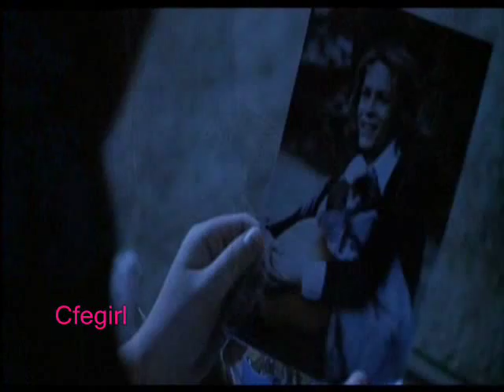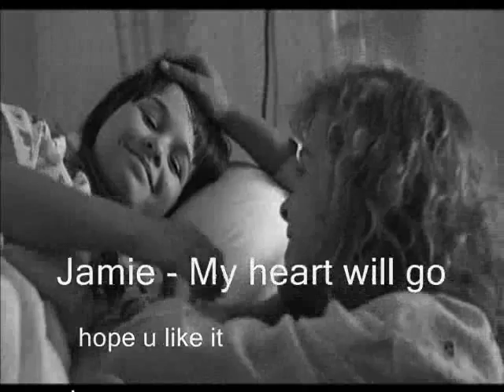♥ Jamie - My heart will go on ♥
remake of old 1 hope u like it plz comment thanks